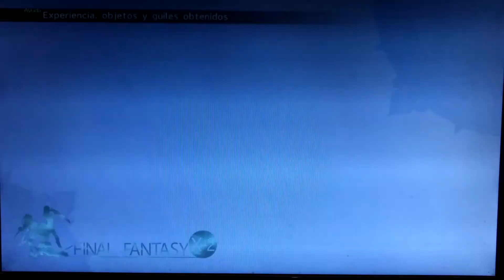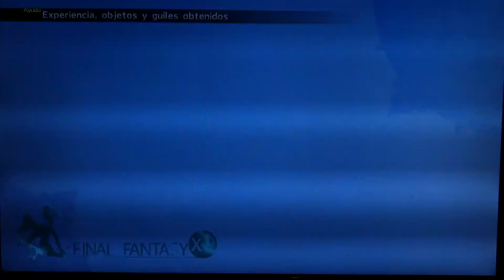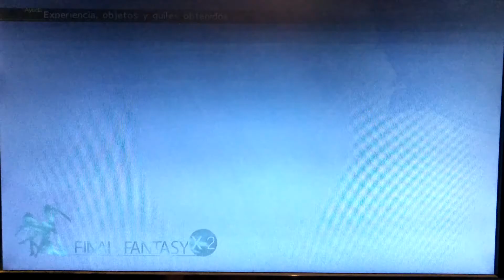Final fantasy x-2 hd remaster parte 19 oaka y la cueva de besaid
Pues eso. susbcribete vota positivo activa las notificaciones y nos vemos en línea